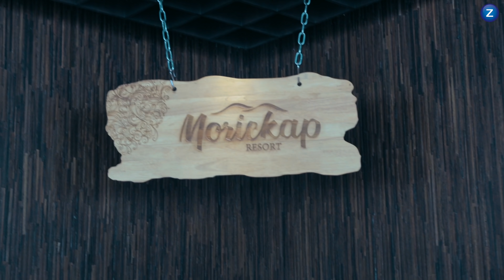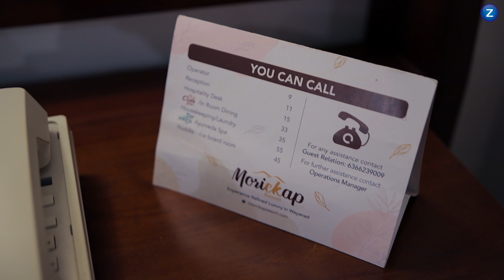കേരളത്തിന്റെ സ്വിറ്റ്സർലാണ്ടിൽ നമ്മളും | Switzerland of Kerala | Morickap Resort |ztalks|Episode 216